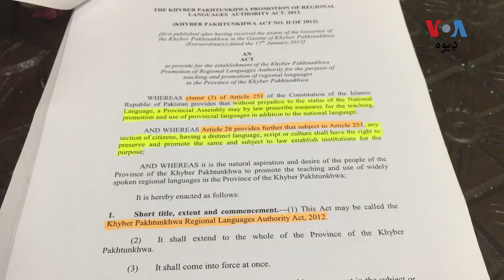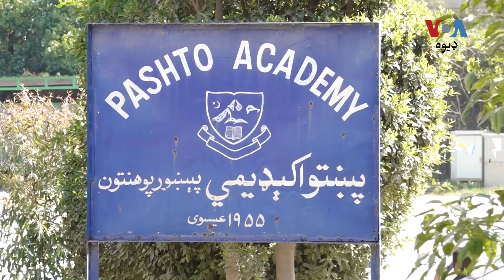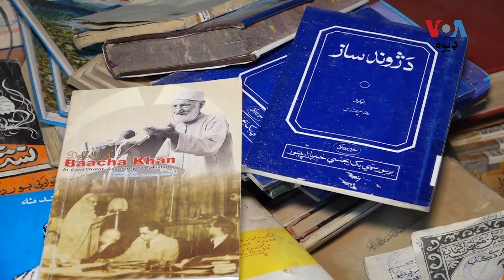د پېښور په يو شخصي سکول کې به په پښتو ژبه خبرې کولو جرمانه لګي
د پېښور په شخصي سکول پيشاور ماډل سکول کې انتظاميه پښتنو زده کونکو ته نوټس ورکړی که په سکول کې يې په مورنۍ ژبه خبرې وکړې نو سل روپۍ جرمانه به ورکوي. د يونيسکو د سپارښتنو خلاف دې عمل ته څه غبرګون مخې ته راغلی ؟ تفصيل يې مدثر شاه وړاندې کوي